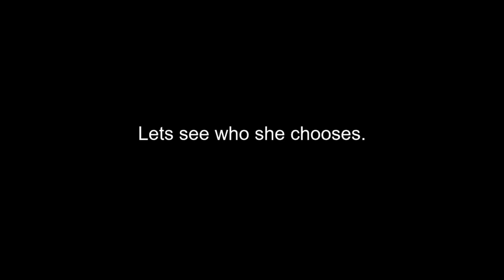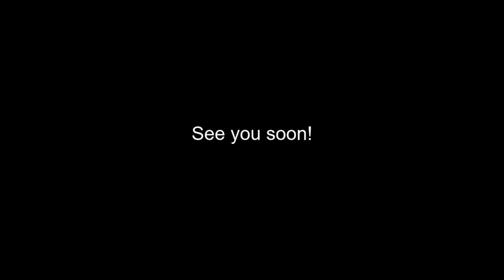Toy Group Winner 2023, Crufts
A quick video showing the judges shortlist and who she chose for the Group Winner, 2nd, 3rd and 4th place for the Toy Group at Crufts this year (2023).

Music | Far Away by Declan DP